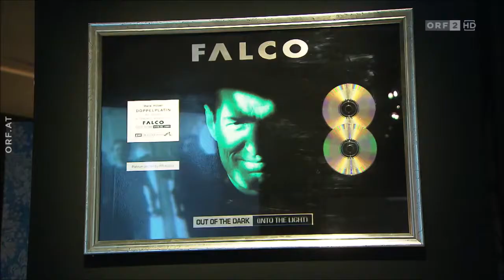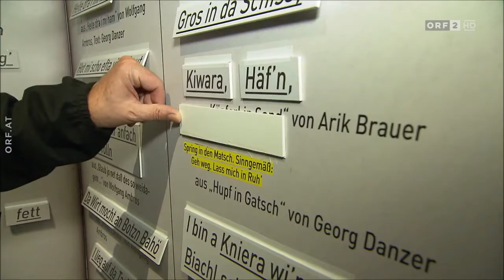Austropop Austellungseröffnung | Austropop "Von Mozart bis Falco"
Seitenblicke ORF, 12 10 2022